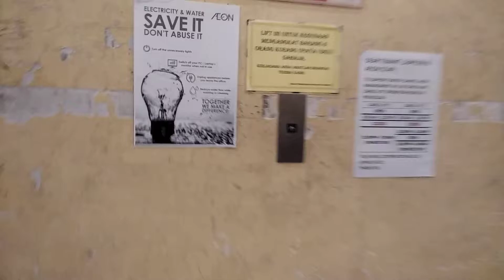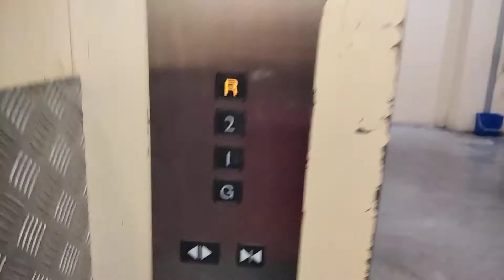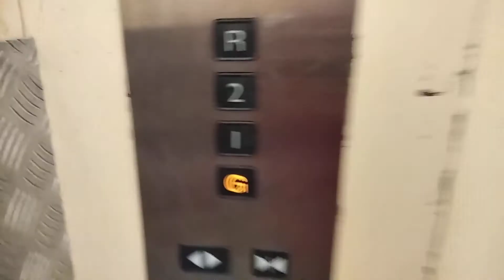Aeon mall bukit indah mitsubishi cargo elevator